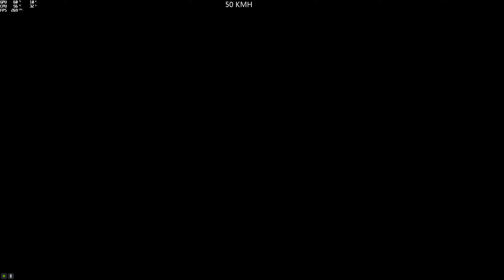(Parkour) Comment Les Parents Se Rendent-Ils A L'école ? (The-Slime) (Ignus/Shinobi...) [GTA 5 PC]